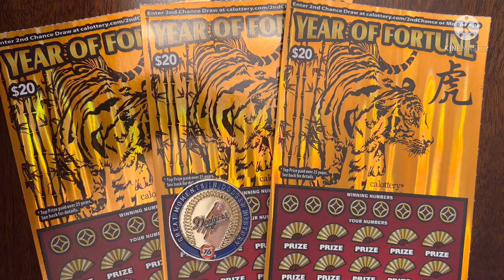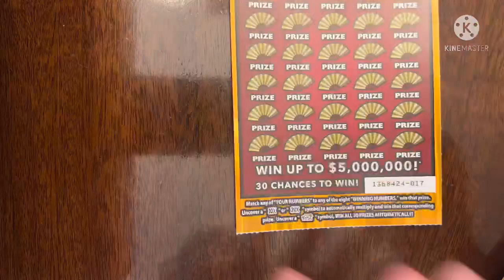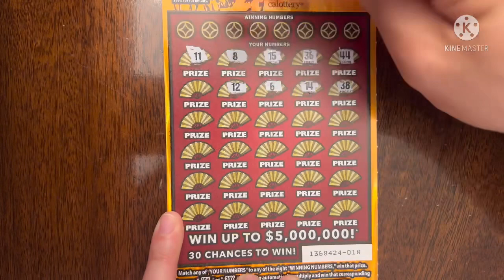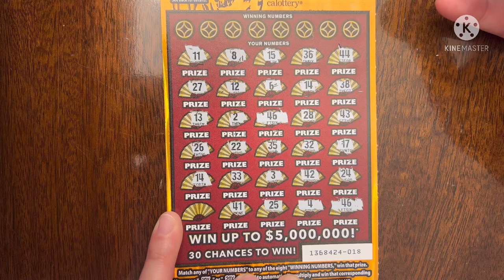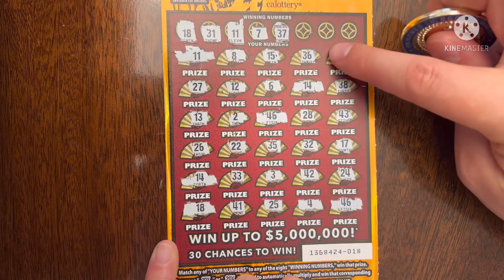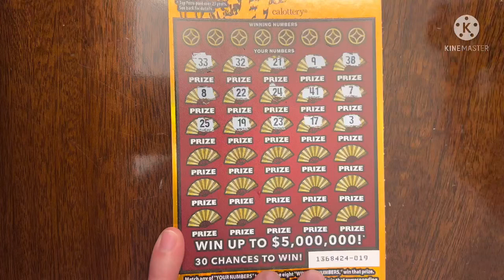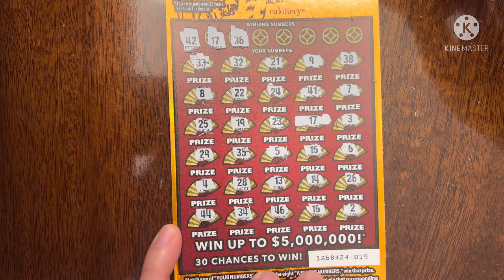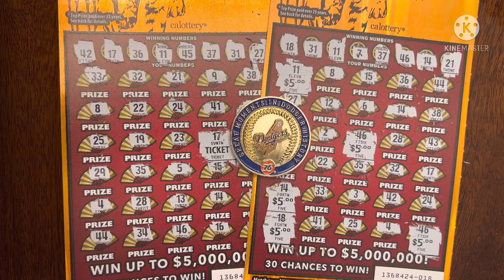WINS!! YEAR OF FORTUNE!! $60 CA Scratchers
Today is Day 4 of 10 of $60 scratchers! My friends and I are investing more money to get more tickets with the hope of hitting a jackpot!